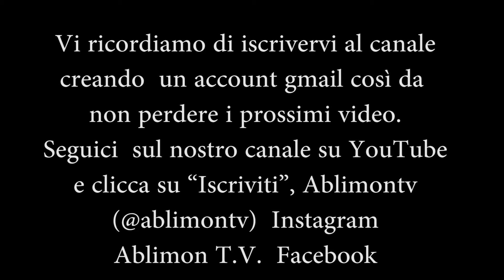Paola Pinzoni Marisa Franzoni De Sica Center Mazzano Provincia di Brescia Lombardia ablimontv